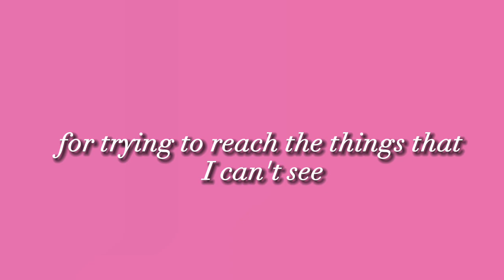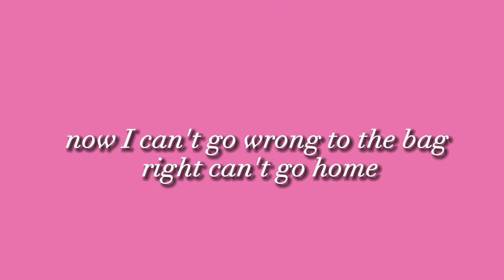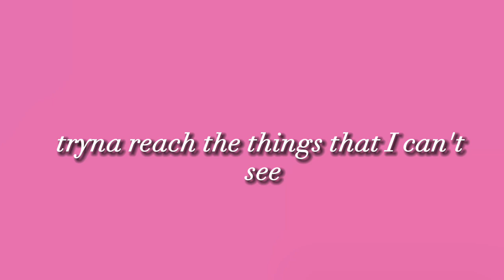Kid Ink - Put On (Am I Wrong) Lyrics video